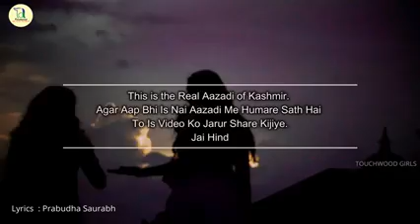April 7, 2021